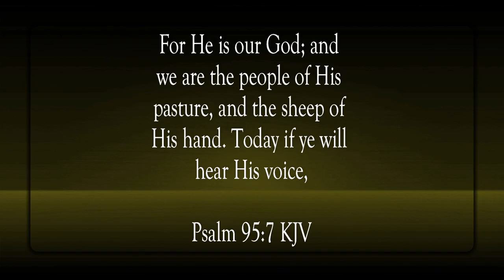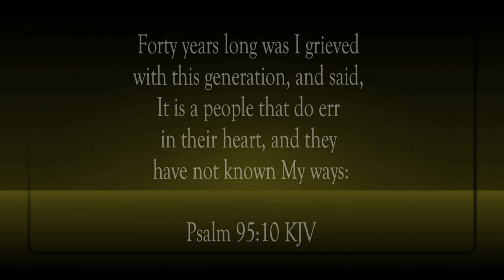Do Not Harden Your Heart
Scripture of the Day! Do not harden your heart!